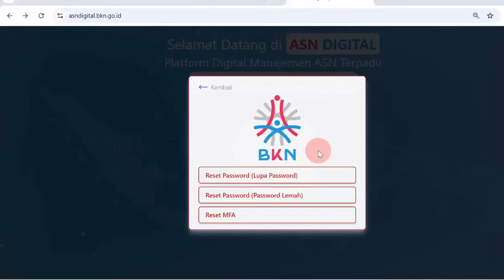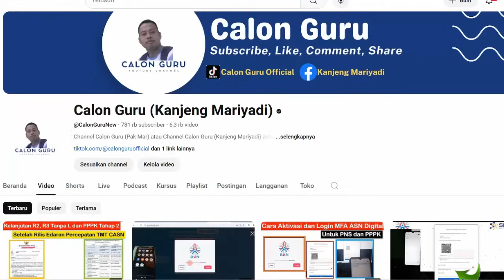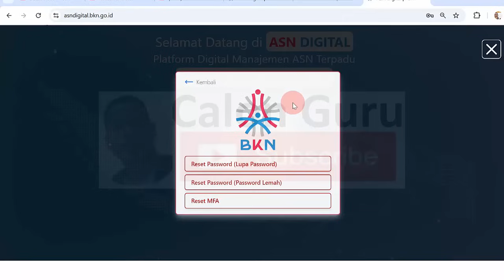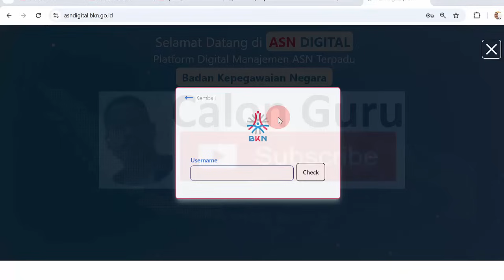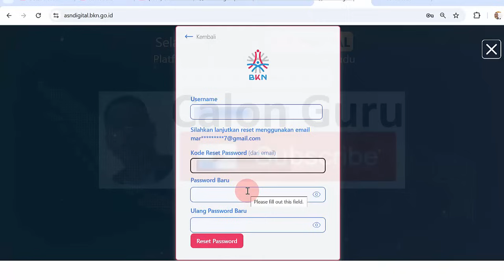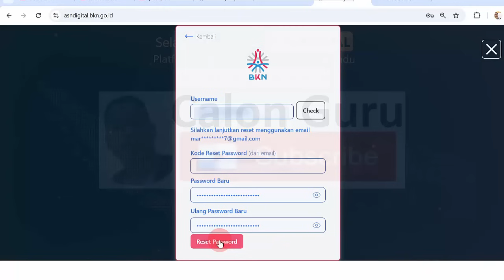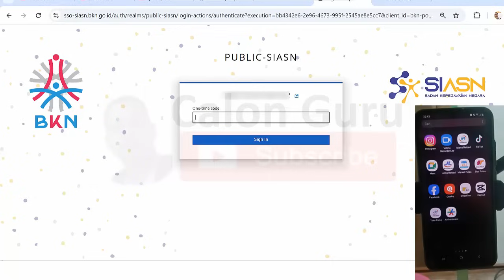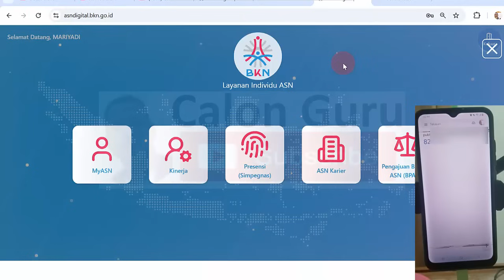Cara Reset Password (Lupa Password dan Password Lemah) Setelah Mengaktifkan MFA di ASN Digital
Cara Aktivasi MFA ASN Digital untuk PNS dan PPPK

Video Cara Reset Password karena Lupa Password dan Password Lemah di ASN Digital setelah mengaktifkan MFA (Multi Factor Authentication) ini berisi tutorial Cara Reset Password (Lupa Password) dan Cara Reset Password (Password Lemah) Setelah Mengaktifkan MFA di ASN Digital. Selain itu juga dibahas bagaimana Cara Login ASN Digital Setelah Aktivasi MFA, Penyebab OTP Berubah, Solusi Tidak Bisa Login MyASN dan E Kinerja BKN ini merupakan tutorial lanjutan Cara Aktivasi dan Login ASN Digital dengan MFA (Multi Factor Authentication) di Platform BKN. Disini Calon Guru sajikan bagaimana Cara Login ASN Digital Setelah Aktivasi MFA (Multi Factor Authentication), Penyebab OTP Berubah, Solusi Tidak Bisa Login MyASN dan solusi tidak bisa login E Kinerja BKN 2025. Badan Kepegawaian Negara (BKN) telah mengadakan Sosialisasi Penerapan Multi-Factor Authentication (MFA) pada Platform ASN Digital BKN pada tanggal 17 Maret 2025. Sosialisasi ini untuk menjelaskan tentang pentingnya penerapan Multi-Factor Authentication (MFA) dalam mengakses aplikasi layanan ASN dan pengenalan Platform ASN Digital BKN